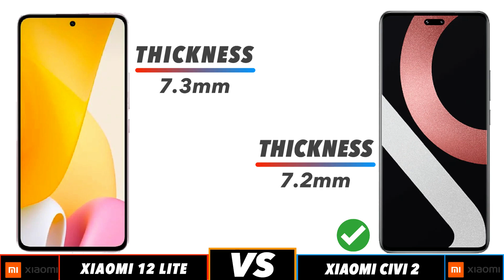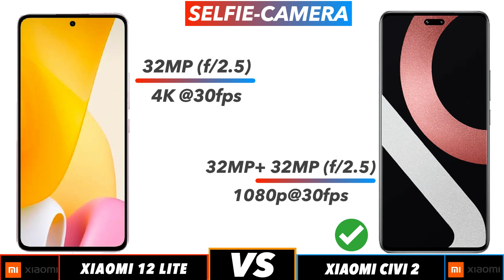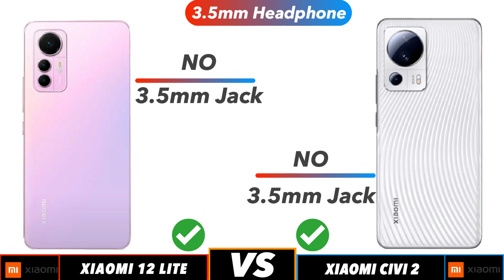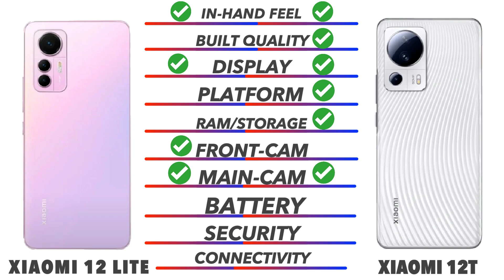Xiaomi Civi 2 Vs Xiaomi 12 Lite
Xiaomi Civi 2 Vs Xiaomi 12 Lite || Full Comparison || Which is Best ?

In this video we going to compare Xiaomi Civi 2 Vs Xiaomi 12 Lite Specifications, and find out which is best. Xiaomi Civi 2 Vs Xiaomi 12 Lite

🔴 Subscribe for more Latest Smartphone Comparison videos just like this Xiaomi Civi 2 Vs Xiaomi 12 Lite comparison is fully based on the Specification between the result may vary in the real time usage, watch complete video to find out which area where the both phones Xiaomi Civi 2 Vs Xiaomi 12 Lite did well and see which phone is best for you to Buy.Techcollar Xiaomi Civi 2 Vs Xiaomi 12 Lite specification to Comparison and find which is better in terms of Camera test and Speed test in an explanation way of approach.

Timecodes
0:00 - Xiaomi Civi 2 Vs Xiaomi 12 Lite-  In-Hand Feel
0:19 - Built Quality
0:36 - Display
1:14 - Platform
1:38 - Ram & Storage
2:00 - Front Camera
2:10 - Main Camera
2:46 - Battery
3:00 - Security
3:18 - Connectivity
4:00 - Price
4:08 - Final Results

In this Video we compared Xiaomi Civi 2 Vs Xiaomi 12 Lite specification comparison
Xiaomi Civi 2 Vs Xiaomi 12 Lite in hand feel
Xiaomi Civi 2 Vs Xiaomi 12 Lite Display
Xiaomi Civi 2 Vs Xiaomi 12 Lite Processor
Xiaomi Civi 2 Vs Xiaomi 12 Lite Ram
Xiaomi Civi 2 Vs Xiaomi 12 Lite Storage
Xiaomi Civi 2 Vs Xiaomi 12 Lite Price in India
Xiaomi Civi 2 Vs Xiaomi 12 Lite Pros and cons
Xiaomi Civi 2 Vs Xiaomi 12 Lite speed test
Xiaomi Civi 2 Vs Xiaomi 12 Lite camera test
Xiaomi Civi 2 Vs Xiaomi 12 Lite comparison

SOCIAL